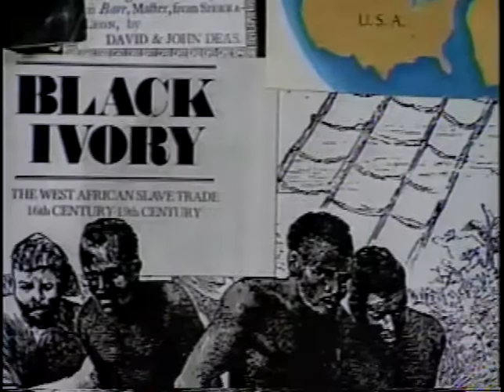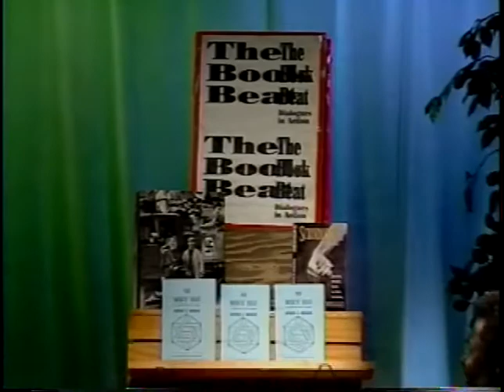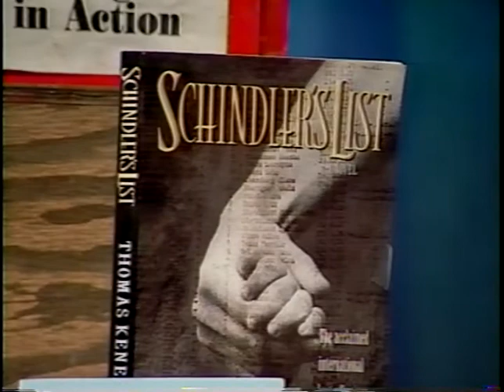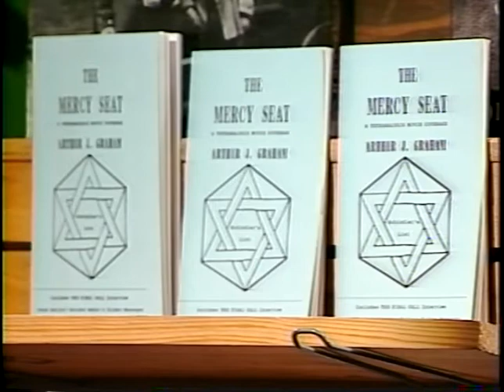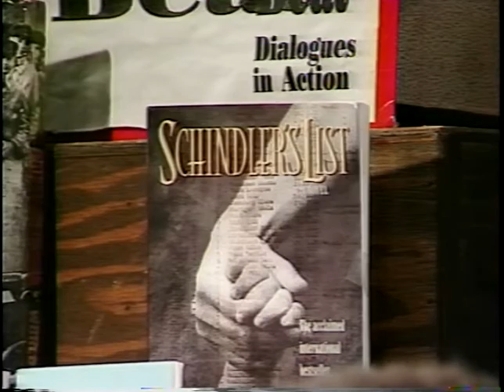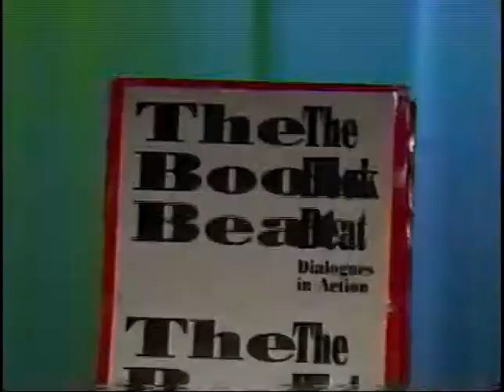The Mercy Seat by Arthur Graham PHD